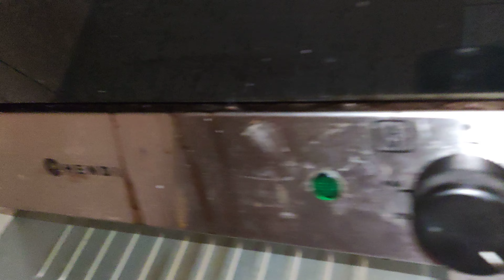fac din rahat bici să și pleznească